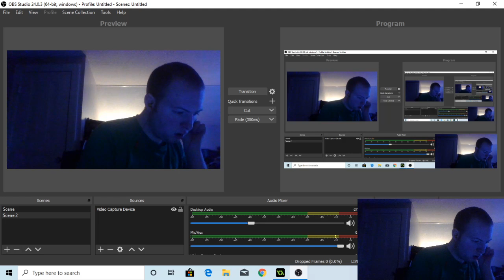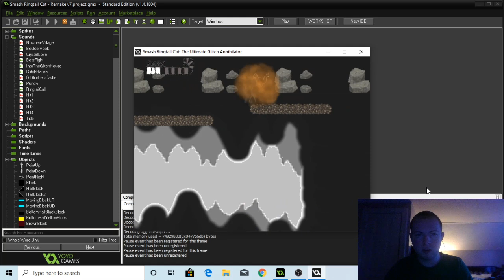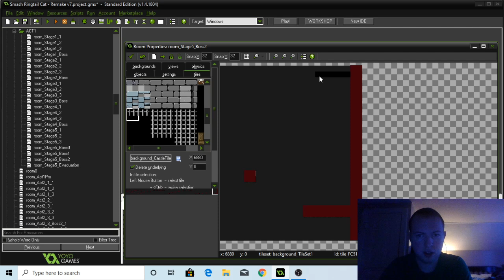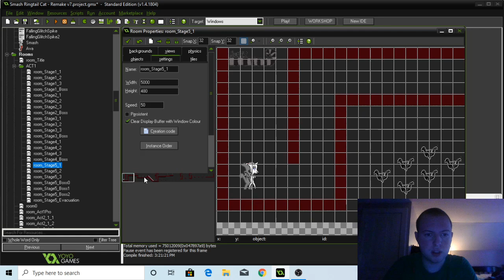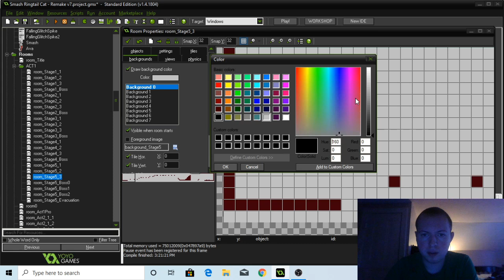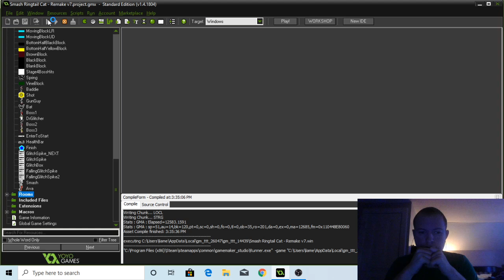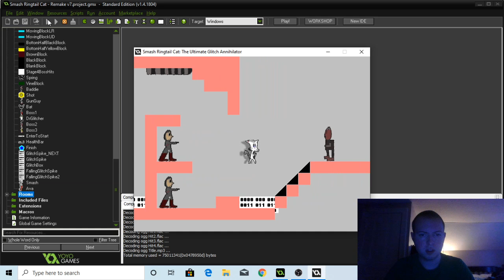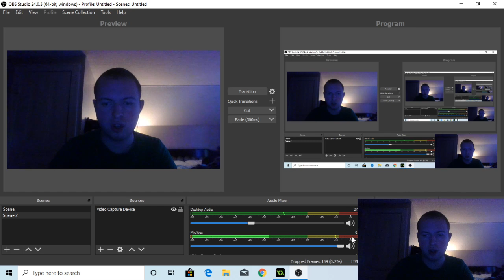Glass Seastar's GameDev Live Stream - Smash Ringtail Cat: Remake #2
This live stream is based off my GameDev process on Smash Ringtail Cat: The Ultimate Glitch Annihilator, A.K.A. Smash Ringtail Cat: Remake!

"Smash Ringtail Cat: The Ultimate Glitch Annihilator" is a remake of the 2018 game, "Smash Ringtail Cat" where you play as an anthropomorphic ring-tailed cat to stop a glitch making villain from taking over the world!

For more information on the latest projects, today!

Smash Ringtail Cat 1 & 2